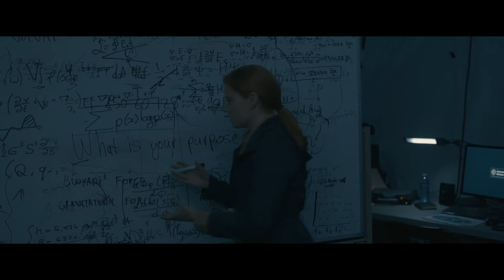Arrival (2016) BEST SHOTS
Movie: Arrival